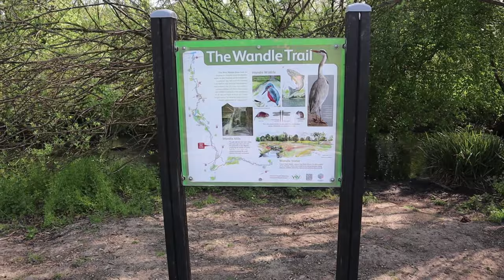A Good Friday RIVER WANDLE Walk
It’s Good Friday in the UK, the Sun is shining and it’s very warm so I’m getting some walking exercise as per Government guidelines along a small section of The River Wandle. The River is a 9 Mile tributary of the River Thames in South London and North Surrey that travels from its source in Carshalton up to where it meets the Thames at Wandsworth.

Recorded: Friday 10th April 2020

MY OTHER YOUTUBE CHANNELS:
AMAZON PRIME VIDEO:
‘Spiral Paranormal’ on Amazon Prime Video:
EQUIPMENT:
Camera: Canon E0S M50
Camera: GoPro HERO8 Black:
MICROPHONE:
RØDE Video Mic GO